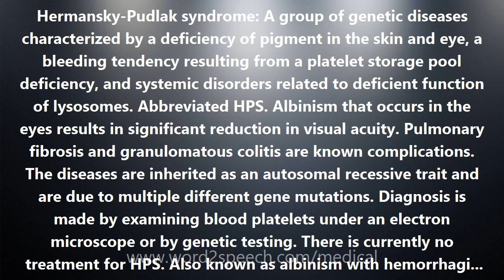Hermansky-Pudlak syndrome - Medical Meaning and Pronunciation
Title: Hermansky-Pudlak syndrome

Hermansky-Pudlak syndrome: A group of genetic diseases characterized by a deficiency of pigment in the skin and eye, a bleeding tendency resulting from a platelet storage pool deficiency, and systemic disorders related to deficient function of lysosomes. Abbreviated HPS. Albinism that occurs in the eyes results in significant reduction in visual acuity. Pulmonary fibrosis and granulomatous colitis are known complications. The diseases are inherited as an autosomal recessive trait and are due to multiple different gene mutations. Diagnosis is made by examining blood platelets under an electron microscope or by genetic testing. There is currently no treatment for HPS. Also known as albinism with hemorrhagic diathesis, pigmented reticuloendithelial cells, and delta-storage pool disease.